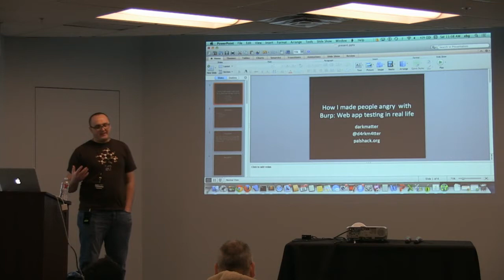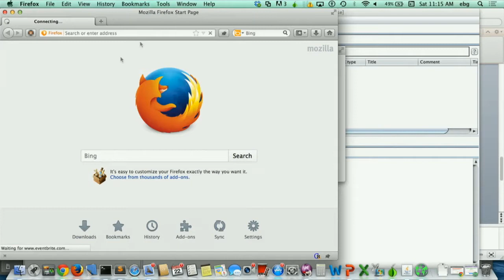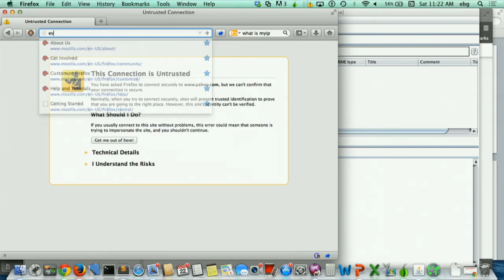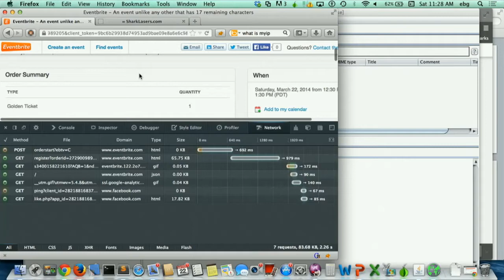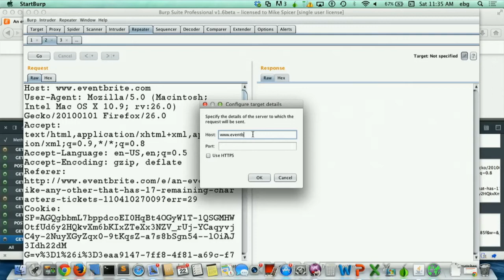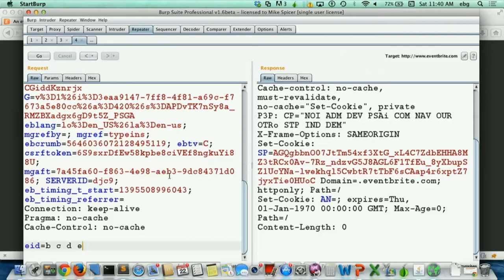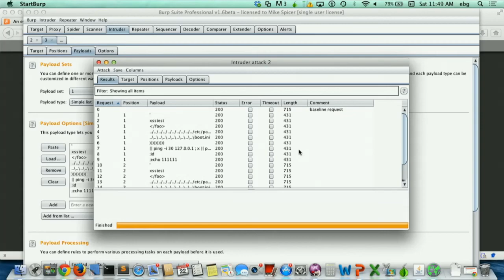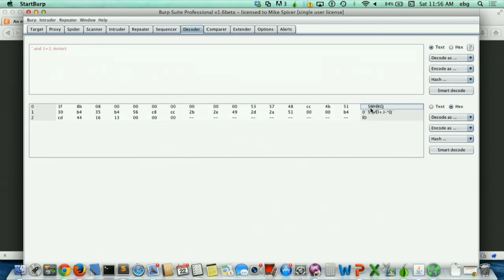BSidesSLC 2014 - How I made people angry with Burp - d4rkm4tt3r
Come listen to the tail of how I caused some headaches for an unsuspecting web application company, discovered flaws in programming logic with their web application, and helped them understand their vulnerabilities while fighting the stereo-type of 'hackers are evil!' Yes this talk will be technical and cover things like Burp Suite and Curl.